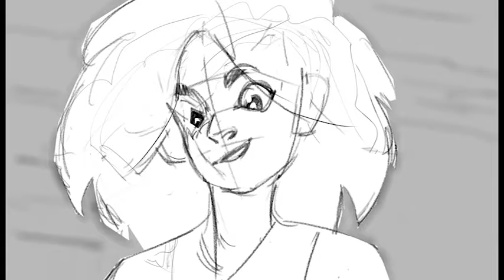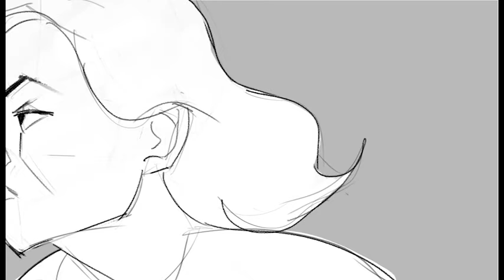"Phig" Storyboard Animatic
Storyboard sequence done for a personal project in development called "Phig". Future project is intended as a short animated film and/or a graphic novel. This clip has no audio and is just an animatic video.